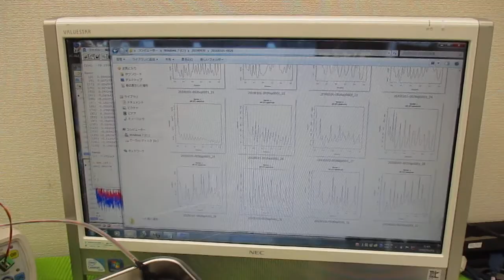新しい超音波制御技術 ultrasonic-labo